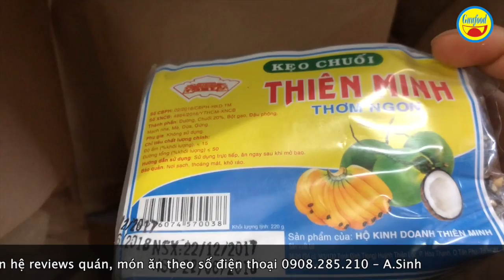Món ngon miền quê ở chợ làng giữa Sài Gòn của các bà mẹ bỉm sữa - Guufood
Ở số 7 đường Nguyễn Thị Minh Khai, quận 1, vào sáng chủ nhật hàng tuần sẽ diễn ra "phiên chợ quê tử tế" do một số bà mẹ sáng lập nên. Ở phiên chợ này bày bán những loại rau, củ, quả, nước mắm, gạo... hoàn toàn tươi sạch.

Thú vị là có những món bánh quê, truyền thống mà trước đây chúng ta hay ăn như bánh giò, bánh nậm, bánh tằm bì... được gói trong những chiếc lá chuối xanh xinh xắn, làm quà ăn sáng cho người lớn và cả trẻ em rất ngon.

Ở phiên chợ quê, các bà mẹ còn đem những sản phẩm truyền thống của nhiều vùng miền đến bán như đồ gốm, đồ gỗ, chén bát bằng gáo dừa, hay những đồ dùng nhà bếp bằng tre, mo cau... Một phần trích được từ việc buôn bán, các bà mẹ lại ủng hộ cho quỹ "cơm có thịt" cho trẻ em ở vùng cao, cũng như làm từ thiện khắp nơi.

Hội quá các bà mẹ và hội chợ cuối tuần xứng đáng là nơi để các gia đình đưa con nhỏ đến khám phá vào mỗi cuối tuần.